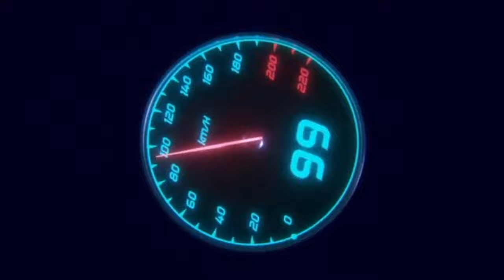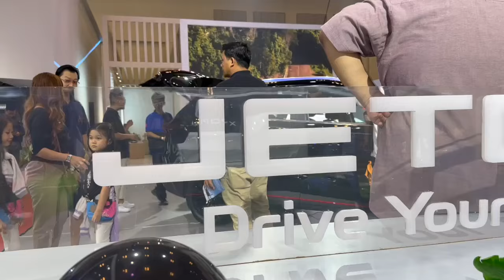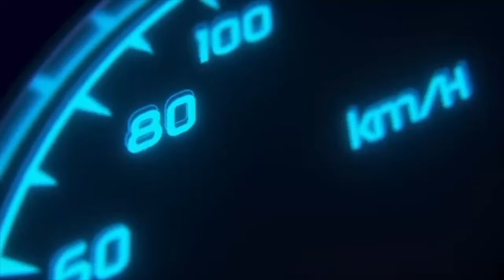Jetour: Mobil Cina Ini Belum Mau Jualan Mobil Listrik Apa Alasannya?